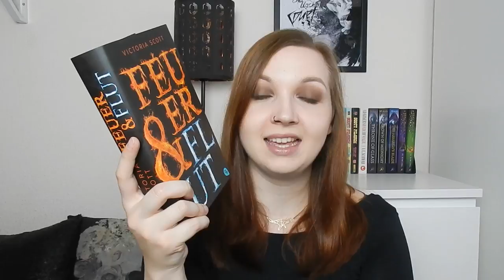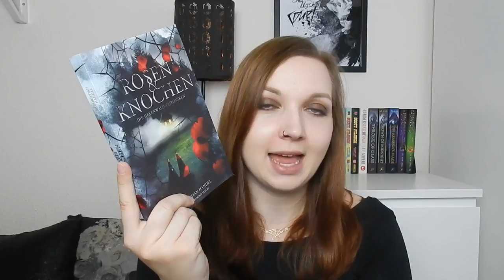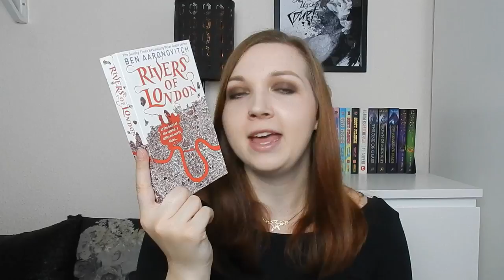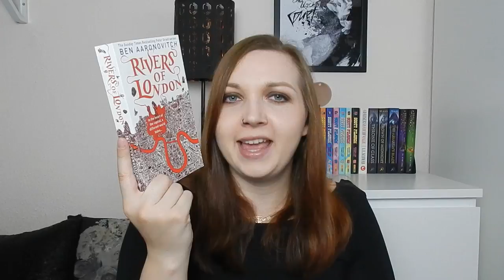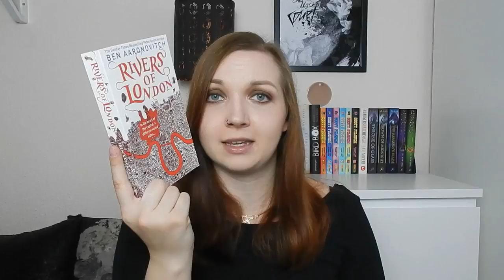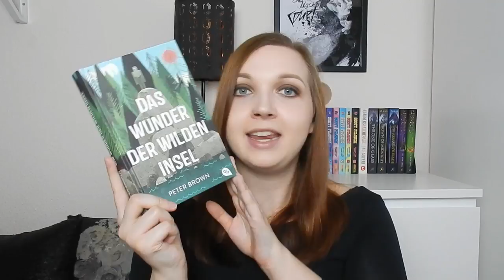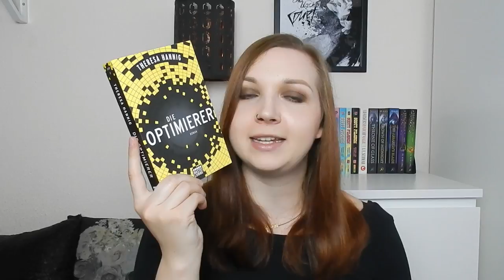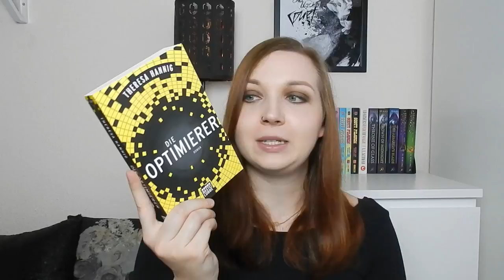Lesemonat Oktober 2017 | It's Vonk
Hier kommt mein Lesemonat für den Oktober 2017! :)

Andy Weir - Der Marsianer (Heyne)